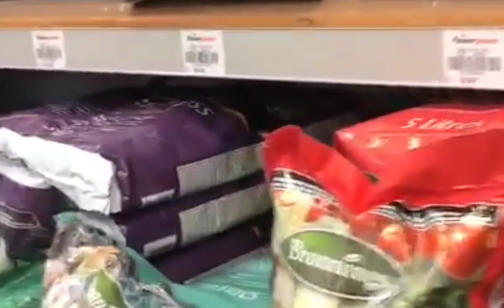my garden tour in sch.and in my daughters plant tour in australia